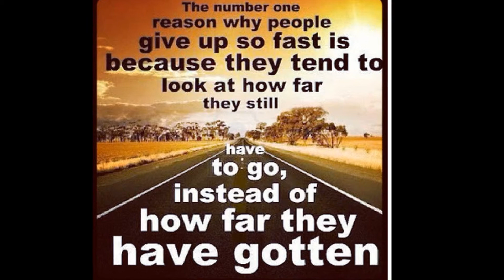fur game2 by max closet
max closet